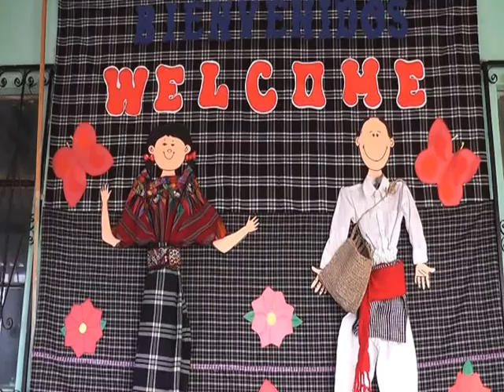Escuela de Mocolicxot Bajo recibe visita internacional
Patzún, una delegación internacional de COED, visitó Mocolicxot Bajo, para continuar fortaleciendo el programa de lectura con niños y niñas de escuelas primarias.